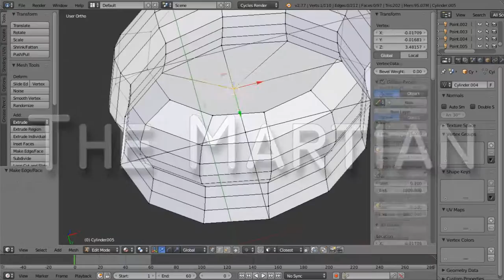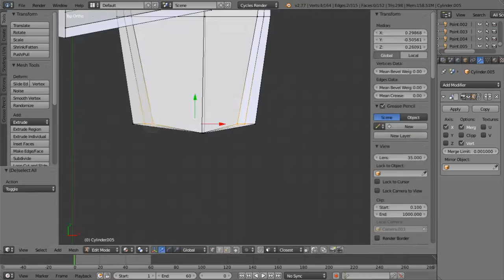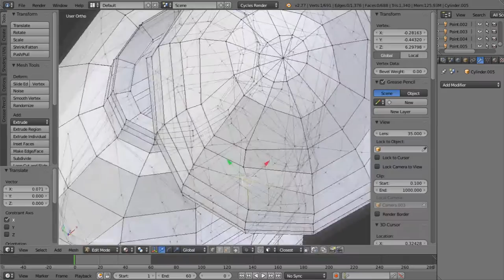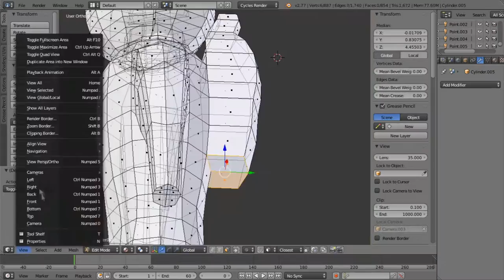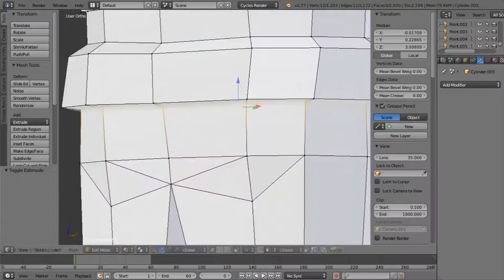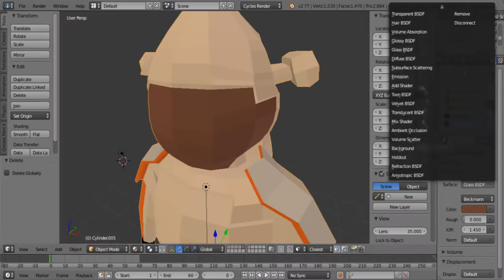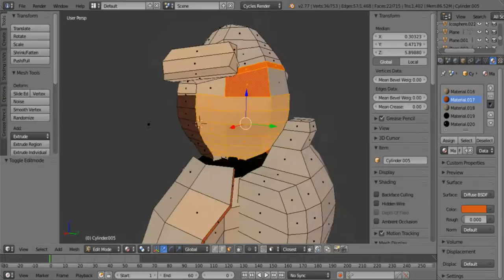The Martian - Low Poly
Today I'm modeling the martian space suit from the movie The Martian. I really enjoyed the movie so I decided to make a remake of the teaser trailer to practice my animation and this was one of the models in it. The trailer remake will be out on my channel soon! Hope u enjoy!!!